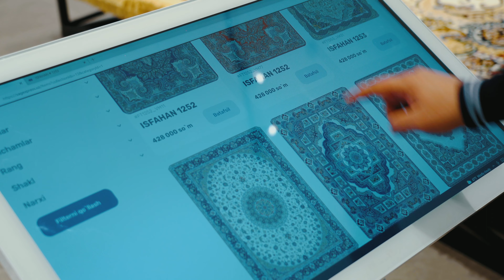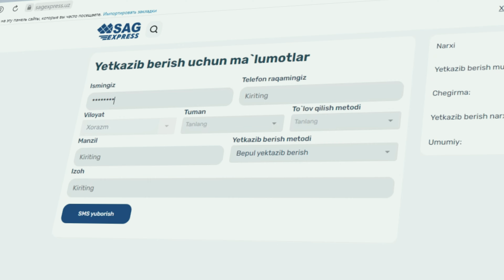Новая платформа от компании SAG - SAG Express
SAG Express - это новая платформа от компании SAG. SAG Express – это платформа которая объединяет все торговые точки компании в одну платформу что даёт потребителю огромный выбор ассортимента в любой точке нашей Республики.
На платформе имеется множество удобных фильтров для лёгкого выбора нужного ковра.
После того как вы выбрали нужный вам ковер вы переходите на страницу выбранного ковра. Здесь вы можете ознакомиться с характеристиками и привилегиями данного ковра.
Также здесь представлены фотографии и доступные размеры данного ковра.
Если выбранный вами ковёр находится в вашем городе, тогда доставка этого ковра составит 1 день. Если выбранный вами ковёр находится в другом городе доставка займёт от 3 до 8 дней в зависимости от дальности
После того как вы выбрали нужный размер, нажимаете кнопку добавить в корзину и переходите на страницу оформления заказа.
Далее заполняете информацию о доставке и получаете смс код для подтверждения заказа. В течение указанного срока наша служба доставки доставит вам ваш заказ.
Оплату можно произвести во время оформления заказа или же после доставки ковра в указанный адрес наличным или без. наличным расчетом через платежный терминал.
Доставка по всему Узбекистану абсолютно бесплатно.
SourceAudio Holdings LLC
Права заявлены от имени компании "Brown House Media - Brown House Media - Brown House Media"